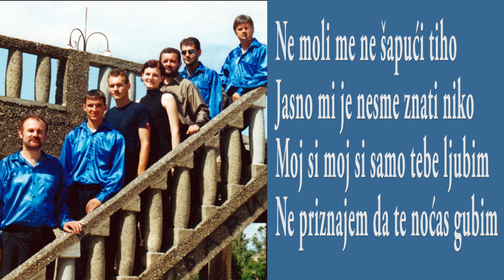Nocni Zvuci - Moj si moj si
Muzika : Ljupko Tomić
Tekst : Ratko Tomić
Vokal: Slavica Mijailović
Bas, gitara i mix : Dragan Hajzler
Harmonike : Ljupko Tomić